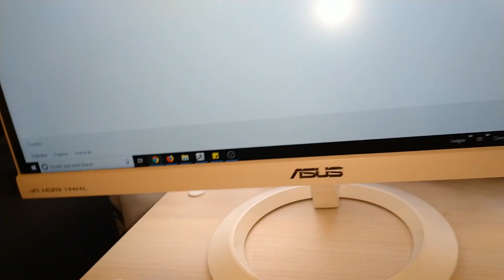UNBOXING | DISNEY INFINITY 3.0 + 7 FIGURAS + 007 GOLDENEYE RELOADED